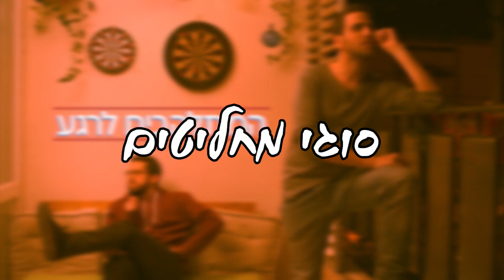איך אתם מקבלים החלטות?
החיים הם רצף של החלטות - בחנו עצמכם איך אתם מקבלים החלטות? ספונטנים? מתלהבים לרגע? מחליטים זוגיים - זה הזמן שלכם לבדוק. פועלים איתכם בכל החלטה